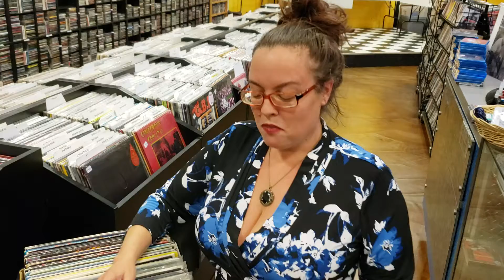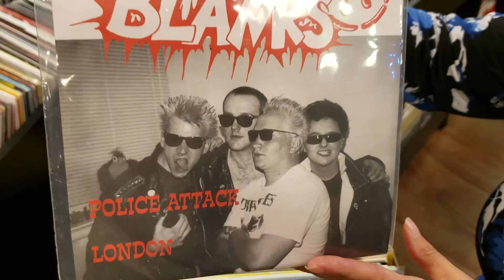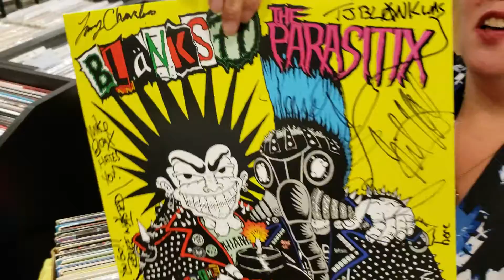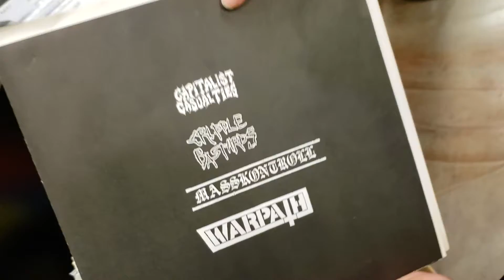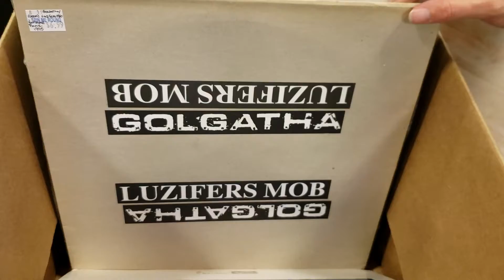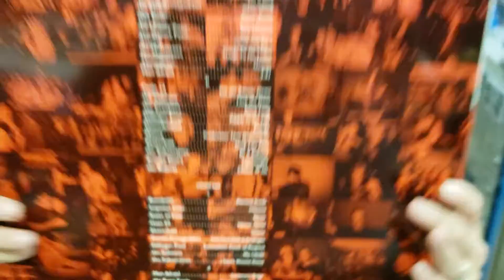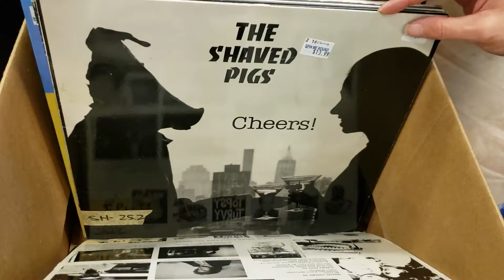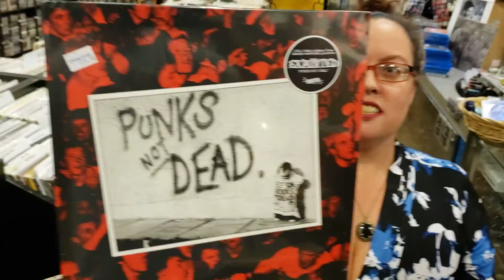Blanks 77 - Facts & Crazy Punk Vinyl Records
Tonight's video features Fun Facts from one of our Favorite Bands, BLANKS 77! Also, tons of other Punk Rock Vinyl Records!

We LOVE Comments!!!

1200 US Highway 22 East, Spc 627